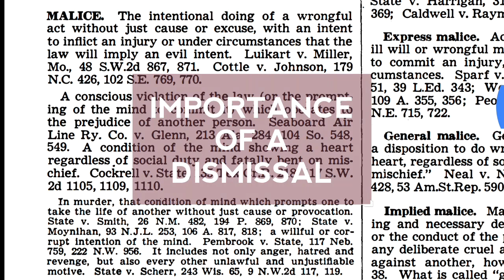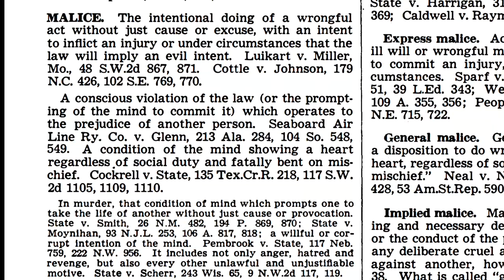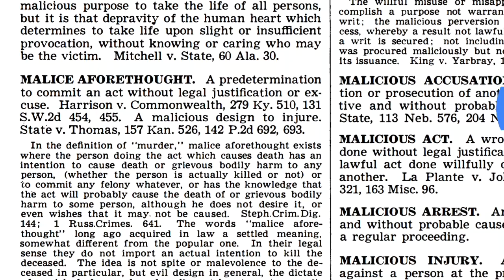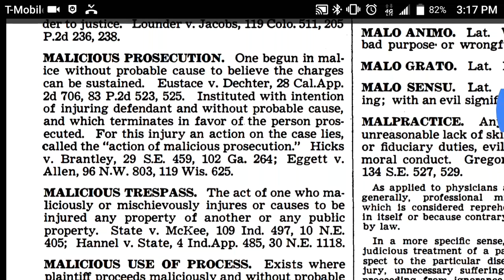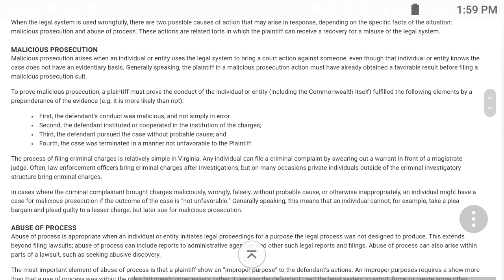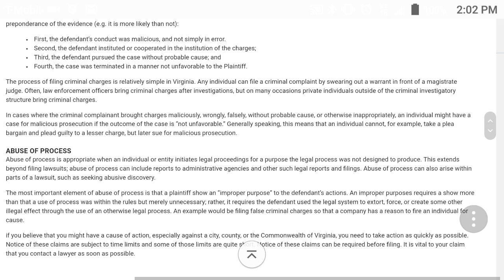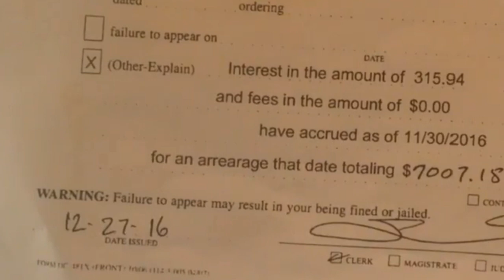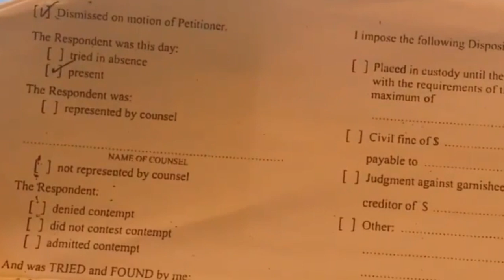CHILD SUPPORT: IMPORTANCE OF A DISMISSAL